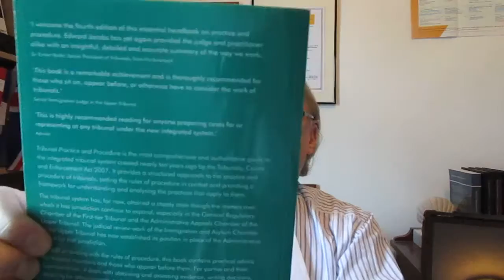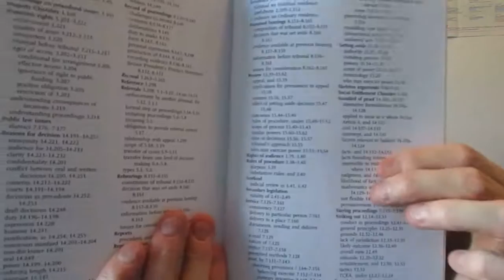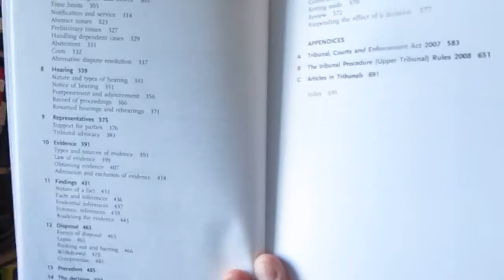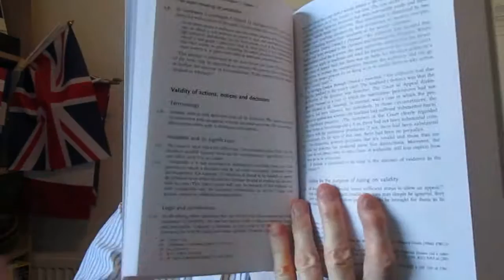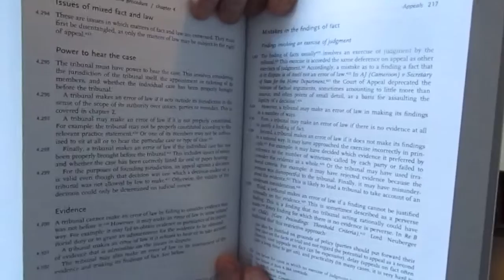LAG Tribunal Practice and Procedure 4th edition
BOOK REVIEW

TRIBUNAL PRACTICE AND PROCEDURE
Tribunals under the Tribunals, Courts and Enforcement Act 2007
4th edition

By Edward Jacobs

ISBN: 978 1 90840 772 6 (book)
   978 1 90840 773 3 (ebook)

LEGAL ACTION GROUP
The access to justice charity

FUNDAMENTAL ADVICE FOR LAY PEOPLE AND LAWYERS ALIKE COVERING MODERN TRIBUNAL PRACTICE AND PROCEDURES

This comprehensive book by the superb Edward Jacobs covers the integrated tribunal system created by the Tribunals, Courts and Enforcement Act 2007 with fundamental advice of great relevance to unrepresented parties.

The Legal Action Group always excel themselves with the advice they give practitioners and lay people alike with their mission to bring some additional help and access to justice for those at the very bottom of the system… and they do it so well here with an explanation of tribunal work which can be daunting for many because, let’s face it, it can be more formal than some of today’s lower courts (at least that is our view!)

This new handbook for 2016 provides what LAG call “a structured approach” which is highly practical in relation to the procedure and practice of tribunals, setting them in the context of the nature of tribunals, their proceedings and jurisdiction setting the rules of procedure in context and providing a framework for analyzing and understanding the practices that apply to the users in what can be an alarming jurisdiction for the uninitiated.

With the new fourth edition of “Tribunal Practice and Procedure” Jacobs has given us “the most comprehensive and authoritative guide to the integrated tribunal system created by the Tribunals, Courts and Enforcement Act 2007” and we really have difficulty finding anything else on the market which is of a comparable standard today for its price and simplicity.

In the three and a half years since the previous edition, the tribunal system has continued to expand. It explains fluently the work of the Property Chamber which has joined the First-tier Tribunal. In addition, the jurisdictions of the Chambers comprising the First-tier Tribunal have steadily increased as new rights of appeal have been created, and the Upper Tribunal's judicial review function has been greatly expanded to the consternation of some users.

As well as dealing with the rules of procedure, this specialist manual contains great practical advice for tribunal members themselves and those who appear before them so it should be required reading and available and “on show” at all tribunals (and we think it probably is), which is a tribute both to LAG and Edward Jacobs’ work.

For parties and their representatives, the handbook deals with obtaining and assessing evidence, writing decisions, applying for adjournments, techniques of questioning and tribunal advocacy thus making it of fundamental significance to those starting their legal careers as well as oldies like us.

There is no question that this is essential reading for tribunal judges and panel members, representatives and anyone who appears before the tribunal or is interested in how they work in the civil justice process in the early twenty-first century as we embark on the most massive changes to the business of law since the Judicature Acts: digitisation.

The publication date is cited as at 2016.